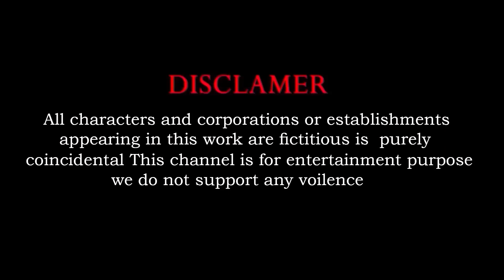Paint Animals Lion Cat Gorilla Cow Boar Huggy Panda Tiger Elephant Zebra Fountain Crossing Animal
Video production software: C4D, Adobe Premiere, Adobe Photoshop ...
Production team: Animals Jump
Video resolution: HD